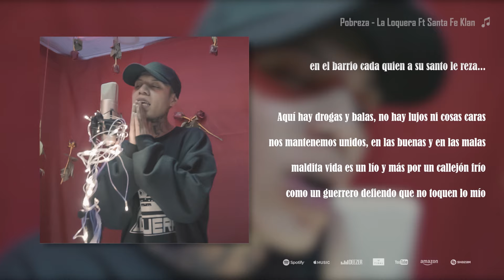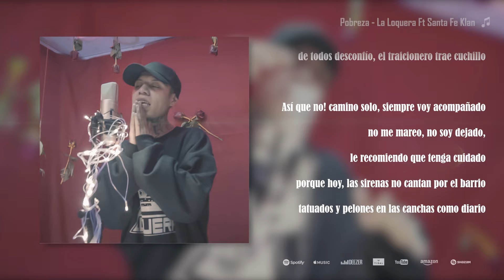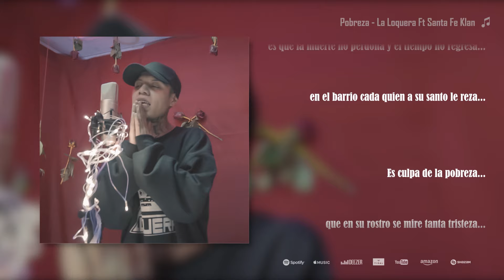La Loquera Ft Santa Fe Klan - Pobreza (LETRA)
La Loquera Ft Santa Fe Klan "Pobreza"

To do Business / Para Negocios: (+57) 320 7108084